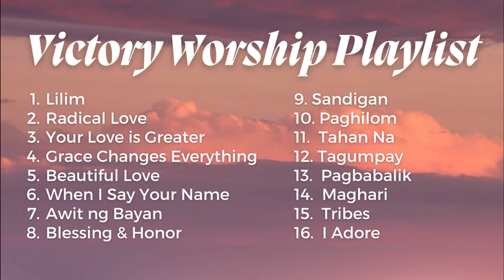Victory Worship Playlist